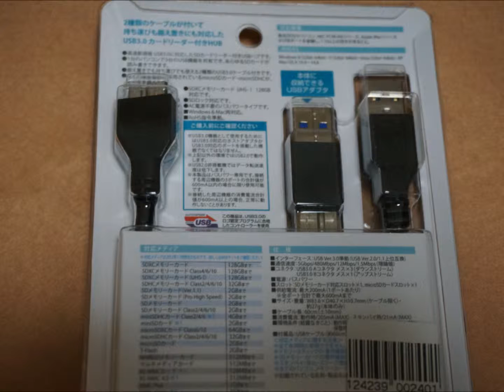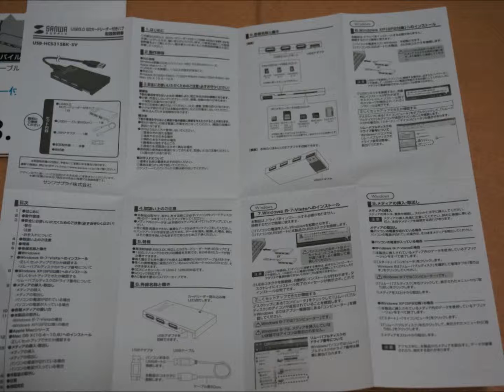カードリーダー付き 超高速USB3.0ハブ unbox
SANWAサプライのUSB3.0ハブです。カードリーダー付きで旅行やモバイルで使えます